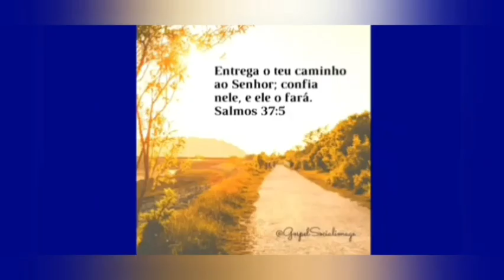Saindo da roça de Miroró